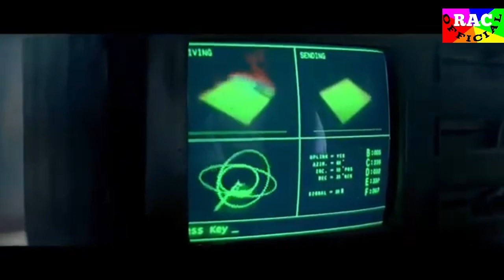krrish 2 movie | krrish 2 movie scenes in hindi | hrithik roshan movies scenes | 16